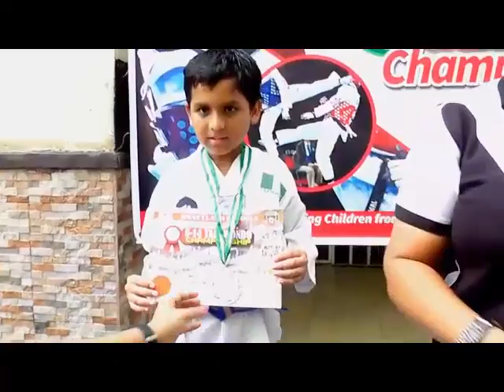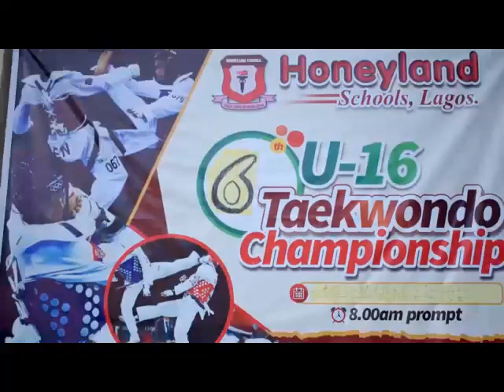Honeyland schools lagos 2018 U-16 Taekwondo Championship.